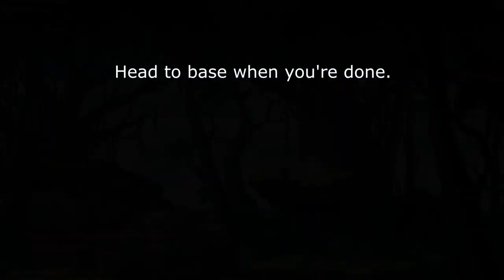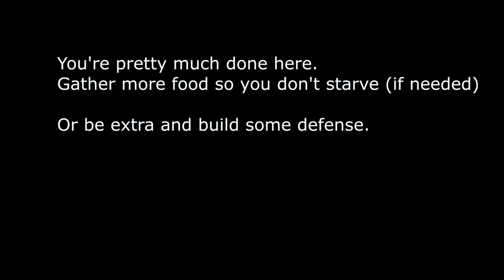Misty Island SHORT Chapter 1 Guide + Deadly Poison (w/ crafting sheet + read doc)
I've been playing around quite a bit here's what I've been doing lately. Chapter 2 should be out soon but I'll have to figure that out later.
This guide is shorter and maybe a bit easier for some. I'll post links to the spreadsheets I've been working on and will continue working on for the event.